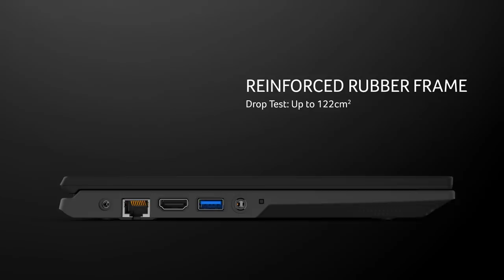Acer | TravelMate Spin B1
Learning just got a whole lot easier with Acer’s TravelMate Spin B1 notebook. With its flexible 360-degree design, durable construction, and education friendly applications, the TravelMate Spin B1 helps get students to the peak of their learning potential.